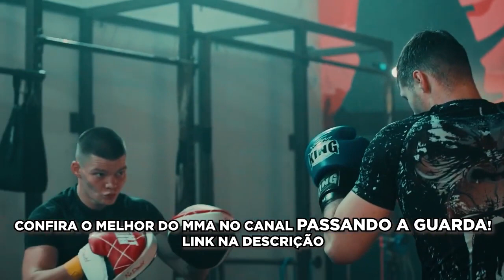JOSÉ ROBERTO WRIGHT E TITA E A CONFUSÃO DURANTE A COPA 98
TITA - BARBACAST EP 136